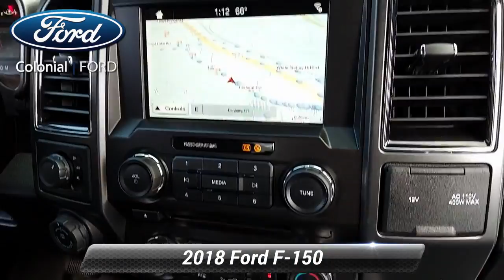Certified 2018 Ford F-150 XLT, Danbury, CT L1385A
Colonial Ford

** 1 OWNER **, * NAVIGATION *, * 4 WHEEL DRIVE *, * 20 INCH WHEELS *, **FORD CERTIFIED PRE-OWNED**, * BACKUP CAMERA *, 4 NEW TIRES, MSRP $54,795, 10-Way Power Driver & Passenger Seats, 2-Bar Style Grille w/2 Minor Bars Painted Dark, 2-Bar Style Grille w/Chrome 2 Minor Bars, 4.2" Productivity Screen in Instrument Cluster, 4-Wheel Disc Brakes, 4x4 FX4 Off-Road Bodyside Decal, ABS brakes, Accent-Color Step Bars, Auto-Dimming Rear-View Mirror, Black Running Boards, Body-Color Door & Tailgate Handles, Body-Color Front & Rear Bumpers, Body-Color Surround Grille w/Black Mesh Insert, Box Side Decal, Box Side Decals, Chrome Door & Tailgate Handles w/Body-Color Bezel, Chrome Step Bars, Class IV Trailer Hitch Receiver, Cloth 40/20/40 Front Seat, Dual front impact airbags, Dual front side impact airbags, Electronic Locking w/3.55 Axle Ratio, Emergency communication system: 911 Assist, Equipment Group 302A Luxury, Extended Range 36 Gallon Fuel Tank, Fixed Backlight w/Privacy Glass, Front anti-roll bar, Front wheel independent suspension, FX4 Off-Road Package, Heated Front Seats, Hill Descent Control, Integrated Trailer Brake Controller, Leather-Wrapped Steering Wheel, LED Box Lighting, Low tire pressure warning, Occupant sensing airbag, Off-Road Tuned Front Shock Absorbers, Overhead airbag, Power Glass Heated Sideview Mirrors, Power-Adjustable Pedals, Power-Sliding Rear Window, Pro Trailer Backup Assist, Radio: Single-CD/SiriusXM w/7 Speakers, Rear Under-Seat Storage, Rear Window Defroster, Remote Start System, Reverse Sensing System, Single-Tip Chrome Exhaust, SYNC, SYNC 3, SYNC Connect, Trailer Tow Package, Unique Bodyside & Hood Decals, Upgraded Front Stabilizer Bar, Wheels: 20" Unique Premium Tarnished Dark Painted, XLT Chrome Appearance Package, XLT Power Equipment Group, XLT Special Edition Package, XLT Sport Appearance Package.Certified. Ford Certified Pre-Owned Details:* Includes Rental Car and Trip Interruption Reimbursement* Limited Warranty: 12 Month/12,000 Mile (whichever comes first) after new car warranty expires or from certified purchase date* Vehicle History* Roadside Assistance* Warranty Deductible: $100* Powertrain Limited Warranty: 84 Month/100,000 Mile (whichever comes first) from original in-service date* 172 Point Inspection* Transferable WarrantyAwards:* 2018 KBB.com 10 Most Awarded Brands * 2018 KBB.com Brand Image AwardsPrice excludes taxes, fees, and dealer conveyance fee of $499. See dealer for details.2018 10-Speed Automatic XLT F-150 4WD Ford 17/23 City/Highway MPG EcoBoost 3.5L V6 GTDi DOHC 24V Twin Turbocharged Shadow Black CARFAX One-Owner.

[RLVID:453:3f196d25815d7977:4aeae599f03f8e19:1]